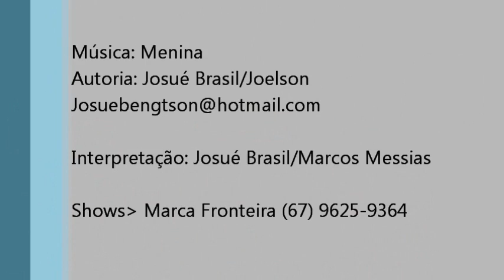Menina (Ao Vivo) - Marca Fronteira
Video ao Vivo de uma das músicas mais executadas em todas as radios de Bela Vista-MS.
Gravado no dia 12 de Setembro de 2011, no Hotel Pousada da Fronteira.
Sucesso.
Curtammm!